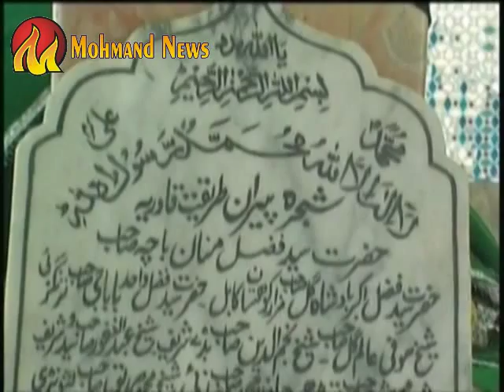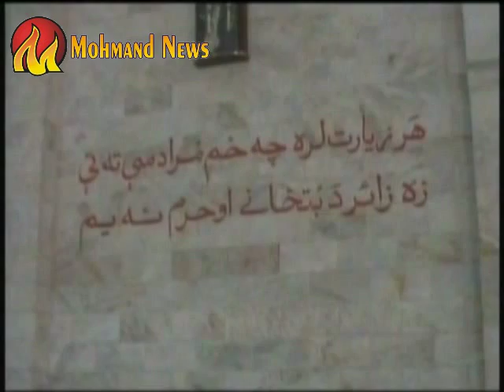Mohmand News: Gul Mohammad Momand (Documentry Mohmand Agency )